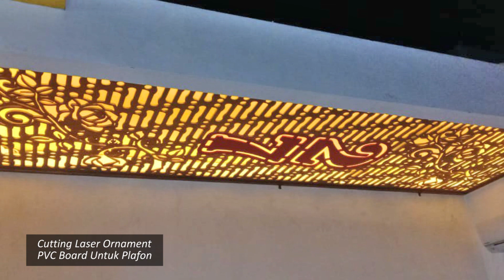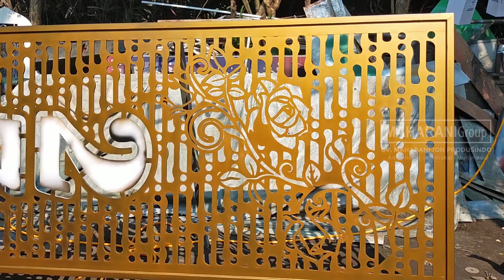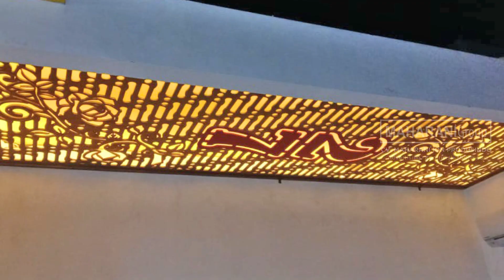Plafon Cantik & kekinian ( Cutting Laser) | Inspirasi dekorasi rumah impian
semakin berkembangnya zaman kreatifitas manusia semakin tak terbatas. Menciptakan  kreasi kreasi baru dalam dunia desain arsitektur. salah satunya adalah model plafon rumah yang dulunya hanya rata terbuat dari gypsum lalu berkembang menjadi layer serta penambahan aksen lampu, dan saat ini yang sedang  trend yakni bentuk plafon cutting ornamen berbahan PVC Board dengan motif yang dapat disesuaikan dengan gaya rumah anda.

Bahan PVC menjadi alternatif karena memiliki ketahanan, kekuatan dan tampilan yang unggul. Proses pemotongannya pun mudah dengan menggunakan mesin cnc router menghasilkan pola motif sesuai keinginan anda.

Layanan free konsultasi
whatsapp klik :

ARTIKEL MENGENAI  PVC Board